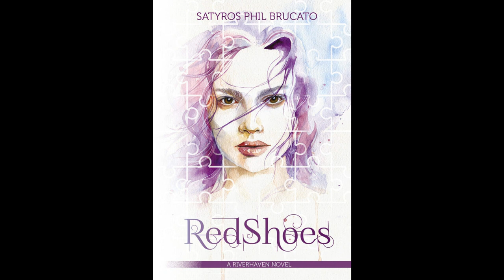'Blue was dancing like mad, when she burst into flames...' | Red Shoes, by Satyros Phil Brucato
After a friend’s mysterious death, Genét Shilling delves into the world of Red Shoes, a drug whose effects alter time, space, and form. That journey challenges all she thought she knew about herself and reveals how strange her world truly is.